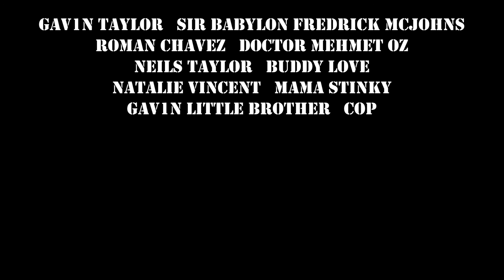A THANKSGIVING HEIST | SHORT FILM 2022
Sorry for the random blurry parts